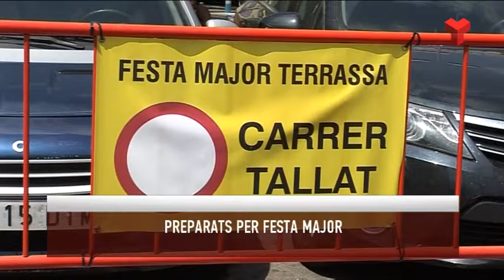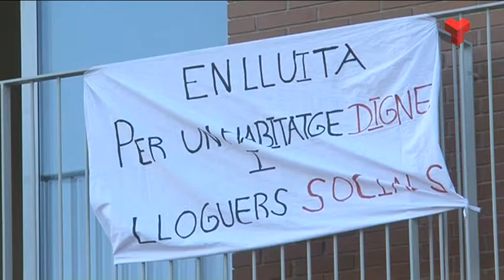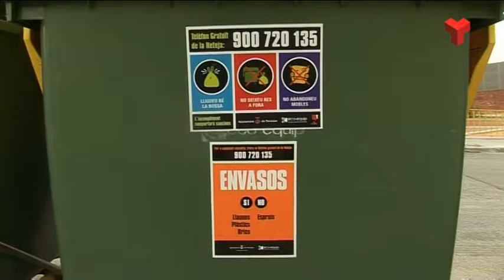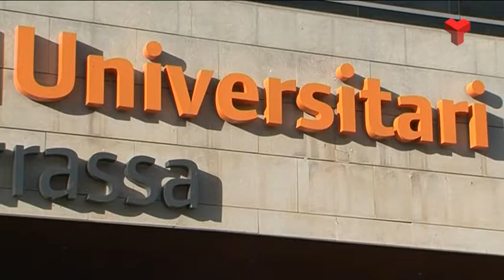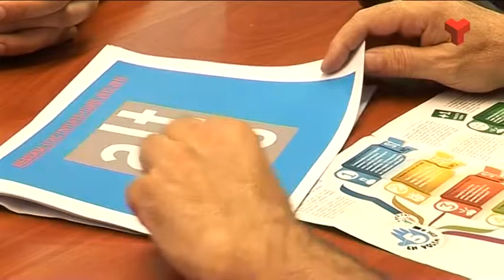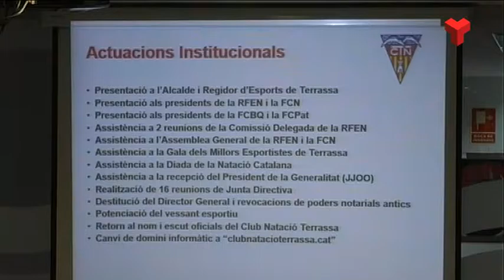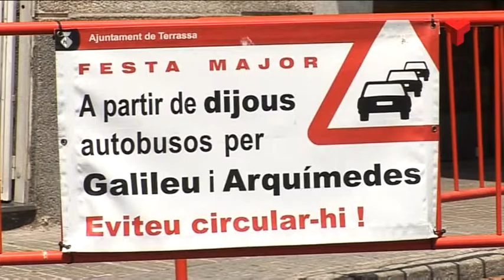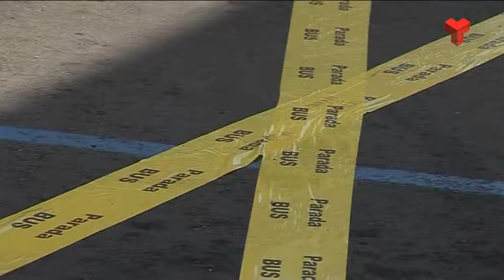Informatiu Tarda divendres 01-07-2016 de Canal Terrassa